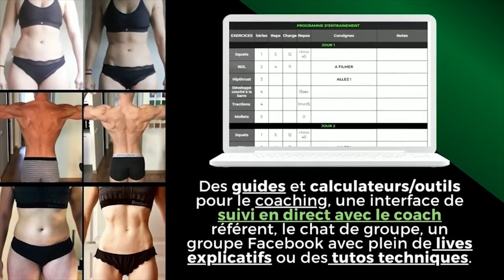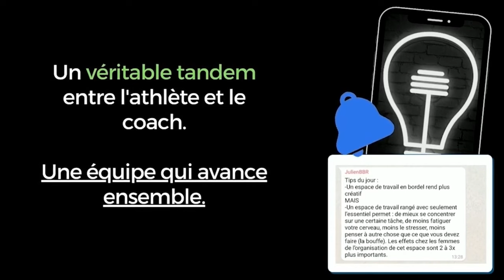VOLUME VERSUS FORCE - News & actu pour s'améliorer !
Comme d'habitude, n'oublie pas notre échange de valeur en aidant le podcast ! :)

Participer au prochain épisode étude de cas (le votre!)

Accès au quiz gratuit + ressources pour passer à ton niveau suivant !!

CUISINE ALIMENTATION BIO VEGAN (-5% avec le code JULIEN5)